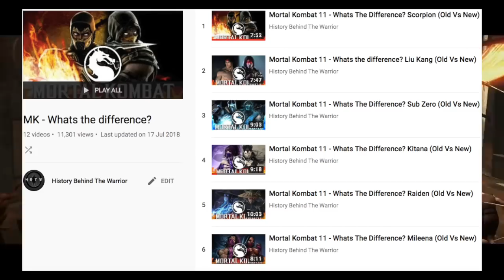Mortal Kombat - Whats The Difference? Kenshi Takahashi (Old Vs New)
Hey guys!

Welcome to another Mortal Kombat video and the next instalment In my whats the difference series!

Now today Ill be talking about the blind telekinesis swordsman, Kenshi!
Now for those of you unfamiliar with the series, Its were I get a character from the MK universe and compare their two different timeline counterparts.
Its a great way of comparing and understanding how the character has evolved over the years!

Today episode Is rather interesting as we dive into Kenshis past  to see just how far he has come over the years, how he has really evolved from a vengeful anger swordsman chasing after Shang Tsung to a father trying to reclaim his relationship with his son and serving for suchins killer!

Anywho enjoy!

The sources of information Ive decided to use for this video comes from both  timelines and I will be featuring information from MKDA, MKD, MK9,MKX and the MKX comic book series to give you all a deeper and comparison between these two different versions!

I hope you all enjoy this new instalment In my 'Whats The Difference' series!

Also thank you to the fantastic people below that supplemented my video with gameplay!